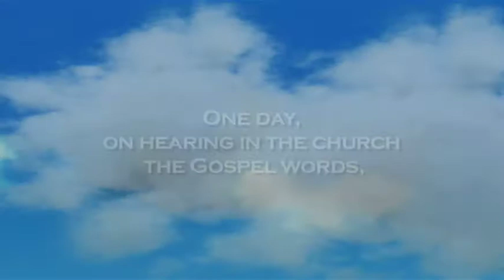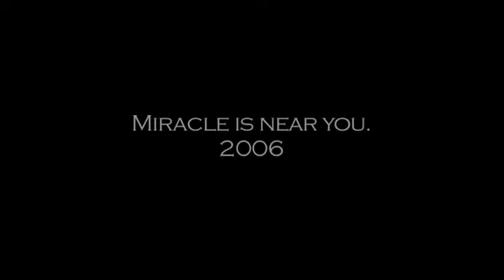Saint Anthony Trailer